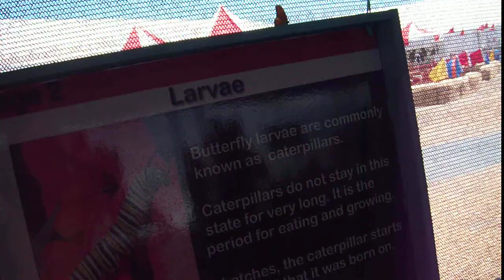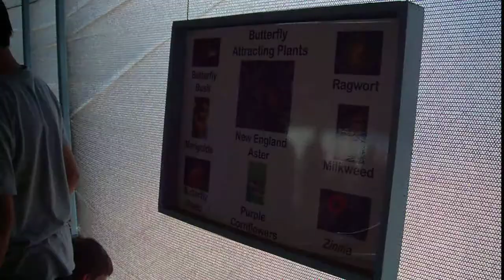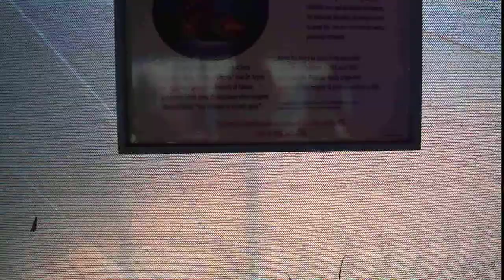Butterflies at the San Diego County Fair, Del Mar, CA 2013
Del Mar fair 2013